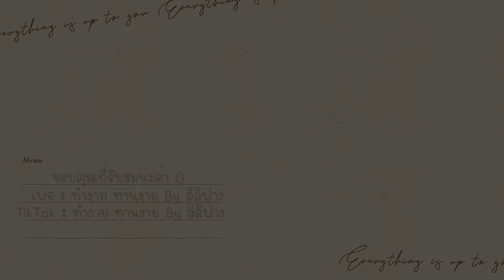ทำ หมูกรอบ เจ VS หมูหวาน เจ เมนูหม้อทอดไร้น้ำมัน | วีแกน | ทำง่าย ทานง่าย By ลิลิฟาง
สวัสดีค่ะ เมนูอาหารเจจากหม้อทอดไร้น้ำมันวันนี้ฟางของเสนอ หมูกรอบเจ ค่ะ โดยวันนี้เราจะไม่ทำหมูกรอบเพียงเมนูเดียวนะค่ะ วันนี้ฟางจะเพิ่มสีสันและรสชาติของหมูกรอบให้กลายเป็นหมูหวานค่ะ  ทุกคนสามารถเลือกได้เลยนะค่า ว่าจะเลือกทานแบบไหนนะค่า โดยสำหรับหมูกรอบวันนี้ฟางเลือกใช้ของ Meat Zero เป็นผลิตภัณฑ์เลียนแบบเนื้อสัตว์สะดวกและหาซื้อได้ง่ายมากเลยค่ะ ถ้าชอบสูตรเมนูหม้อทอดไร้น้ำมัน นี้ยังไงฝากทุกคนกด Like กด subscribe เพื่อเป็นกำลังใจให้ฟาง กับช่อง ทำง่าย ทานง่าย by ลิลิฟาง ด้วยนะคะ
กด cc เพื่ออรรถรสในการรับชมนะคะ

🎁สามารถสนับสนุน ฟาง ได้ ด้วยการ กดlike กดแชร์ วีดีโอของฟาง นะคะ

ส่วนผสมของหมูกรอบ
- หมูกรอบ Meat Zero 1 ถุง
ส่วนผสมของหมูหวาน
- ซีอิ๊วขาว 50 กรัม ( 3 ช้อนโต๊ะ )
- ซีอิ๊วดำ เจ 1 ช้อนชา

รายการ chapters
00:00 ตัวอย่างวันนี้ และ intro
00:19 ขั้นตอนการทำ หมูกรอบ
00:39 ขั้นตอนการอบ หมูกรอบ
01:48 ขั้นตอนการทำ หมูหวาน
03:15 เสร็จแล้ว

- วิธีทำหมูกรอบ นำหมูกรอบ Meat Zero นำเข้าหม้อทอดไร้น้ำมัน ใช้อุณหภูมิ 200 องศา เวลา 10 นาที
- ขั้นตอนการทำหมูหวาน ตั้งแก๊สใช้ไฟปานกลาง จากนั้นนำน้ำเปล่า น้ำตาลปี๊บ เกลือ ซีอิ๊วดำ ซีอิ๊วขาว เทลงไป คนให้น้ำตาลละลาย รอจนเดือด ปิดไฟรอให้หายร้อน 10 นาที จากนั้นนำหมูกรอบลงไปคลุกให้ตัวซอสเข้าไปในหมูกรอบ
- เสร็จแล้วจ้า

- หมูกรอบ Meat Zero สามารถหาซื้อได้ที่ 7-11  Makro โลตัส ได้เลยค่ะ
 *หม้อทอดไร้น้ำมัน ที่ฟางใช้คือ Philips Airfryer หม้อทอดไร้น้ำมัน รุ่น HD9200/91 ความจุ 4.1 ลิตร HD9200

ช่อง ทำง่าย ทานง่าย by ลิลิฟาง เป็นช่องที่แจกสูตรเมนูอาหารจากหม้อทอดไร้น้ำมัน ทุกรายการอาหาร ฟางได้จัดสรร เมนูวิธีทำที่ง่ายๆ แบบประหยัดเวลา เหมาะกับการทำกินที่บ้าน เพียงที่บ้านเพื่อนๆมีหม้อทอดไร้น้ำมัน ( air fryer ) ไม่ว่าจะเป็น เมนูไก่ เมนูหมู เมนูขนมปัง เมนูอาหารเช้า เมนูจากมันฝรั่ง เมนูทานเล่น เมนูแป้งพายกรอบ เป็นต้น ไม่ว่าหม้อทอดไร้น้ำมันชนิดยี่ห้อไหน ก็สามารถทำอะไรได้หลายอย่าง ค่ะ